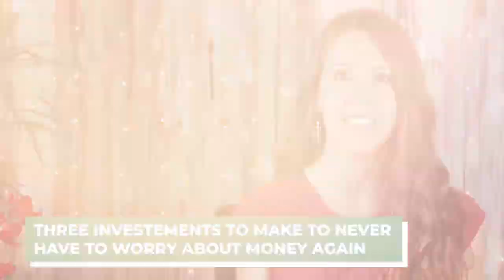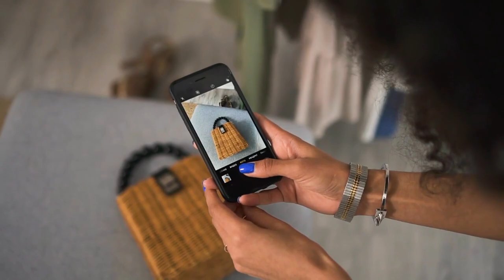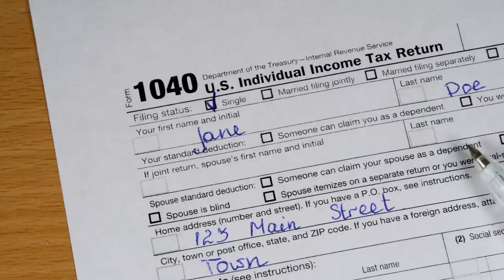Make These 3 Investments And Never Worry About Money Again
Want to never worry about money again? I’ve got 3 investments to make now and never worry about money again. Enjoy!

►Personal Capital Free app to help you manage your money better. I use this EVERYDAY!

►Webull Get 12 FREE stocks when you deposit only $0.01. Free investing app that offers fractional shares and AUTOMATED investing (put your investing on autopilot, seriously!)

►Mint Mobile $15/Month Cell Phone Plan. Get rid of your way too expensive cell phone plan and start putting that money to work for you.

►My Book Financial Freedom For Females (also applies to males). Get the 20 money habits to get rid of today to become financially free in your 30's! Quick, but impactful read!

►Audible Get 2 FREE audio books! Love to listen to books while driving, cleaning, cooking, whatever else?? Me too! Try out audible for 30 days with 2 free books and cancel anytime!

►Qube Money Digital "Cash Envelopes" - I don't think it's a good idea to carry around much cash, so this is an excellent alternative. It helps you set up your budget AND spend within that budget! If you need some extra help with budgeting, this is a great service with a low cost.

►Lively Health Savings Account (HSA) If you have the opportunity to set up your own HSA, please get one set up! I love Lively because it is ABSOLUTELY FREE and you can invest your money inside it!! If you need more info about an HSA, check out my video

►Amazon Shopping If you would like to show your support for my channel and all the free content I provide, please click on the link above and then do all your Amazon shopping! (There is no extra cost to you and it really helps me out!)

➥➥➥ PERSONAL CREDIT CARDS, NO ANNUAL FEE. THESE ARE MY FAVS ➥➥➥
►Capital One Quicksilver Credit Card ($200 bonus) 1.5% cashback on everything, plus 0% interest for 15 months! No foreign transaction fee for all you travelers!

►Chase Freedom Credit Card ($200 bonus) A little easier to get approved for & you can choose your cashback preference (1.5% or rotating categories), 0% interest for 15 months!

►Discover IT Credit Card ($50 bonus) 0% interest for 15 months. Easier to get approved for & so easy to increase your credit limit. They offered me 0% interest for 12 months again after using them for awhile just for being a good customer with them!

Offers 3% cashback on your highest spend category, then 2% on the next category and 1% on everything else. I use this card for specific purchases to get that 3% and 2% cashback!

➥➥➥ BUSINESS OWNER? THESE ARE MY FAV BIZ CREDIT CARDS ➥➥➥
►Chase Ink Business Credit Card ($750 bonus) 1.5% cashback or rotating categories, you choose. 0% interest for 12 months.

►Capital One Business Spark Credit Card ($500 bonus) 1.5% cashback or skymiles, 0% interest for 12 months! No foreign transaction fee.

Get your financial freedom and wealth building strategies with me, Tiffany Thomas, your wealth mentor (aka Wealthy Tiffany). I talk about how I became a millionaire so you can know how to become a millionaire and know you will be financially free. I'll show you how stock market investing can be made easy and I'll help with real estate investing for beginners. I'm also part of the FIRE movement, Financial Independence Retire Early, community. FIRE movement retirement is possible. We can learn 'what is financial freedom' and create our own financial freedom network. There's a FIRE movement calculator you can use on networthify.com. If you want 'real estate investing: how to start' or 'real estate investing 101' then this channel is for you. One tool that has helped me become financially free is a free app and I have a video about it, "Personal Capital Review.' Let's all achieve financial freedom together!